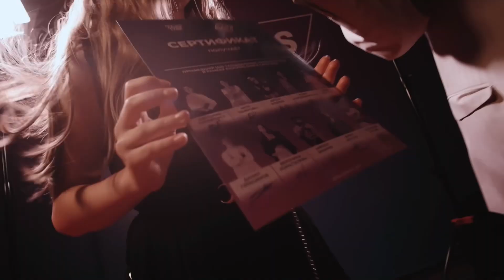EVO DANCE CAMP 2022